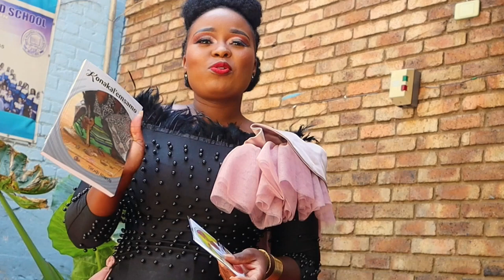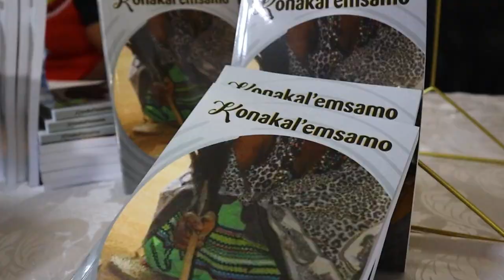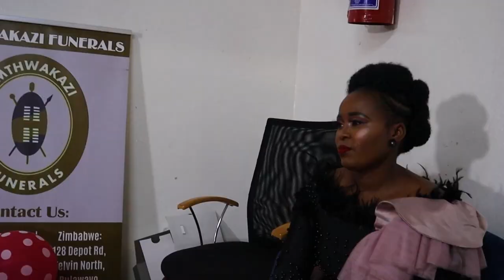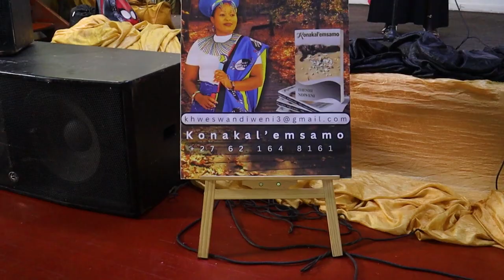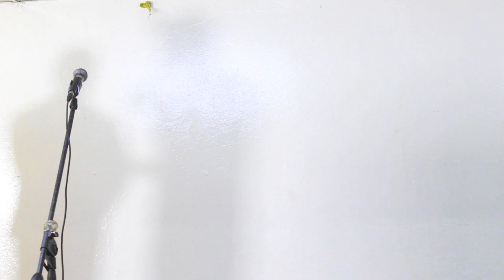Thembi Ndiweni - Book Launch (Konakal'emsamo)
Poets, musicians and various artists converged in Hillbrow at Hope Fountain Combined School to celebrate with "ItholelabeNguni" as Thembi Ndiweni is affectionately know to celebrate the launch of her novel, Konakal'emsamo.